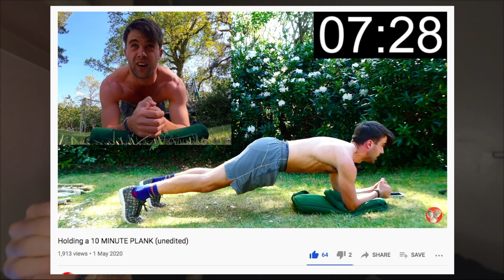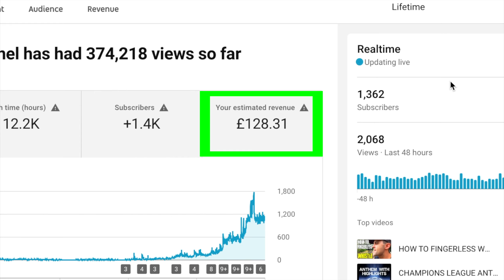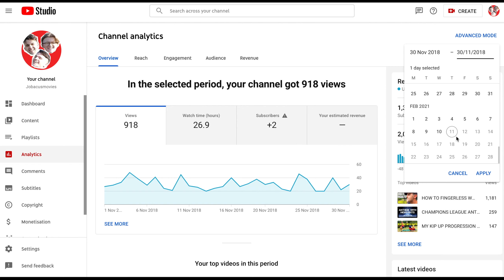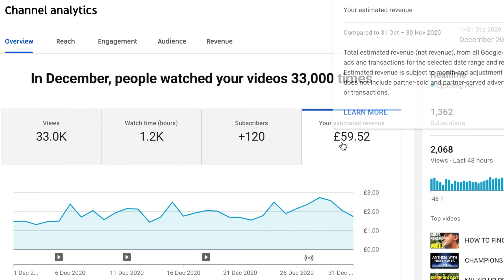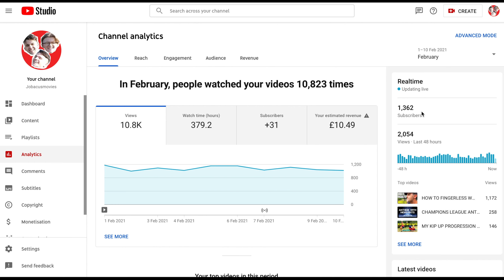How much money does a small YouTuber make? ● Youtube studio statistics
Welcome everyone! In this video I take you through to our youtube studio, cover our analytics and more precisely, show you exactly how much money we have made from ads on our videos in these early stages of our monetised channel. Before monetising I really wanted to see what small channels were making, even now I find it interesting, so I thought you may find it useful too!

In order to earn money on youtube, you will have to reach 1000 subscribers and 4000 watch hours. Once you've reached those requirements, you'll be able to apply for monetisation. We monetised very recently!

Link to a short, concise step by step guide on how to monetise your videos:

It doesn't cost anything and we would love to see this little community of ours grow!